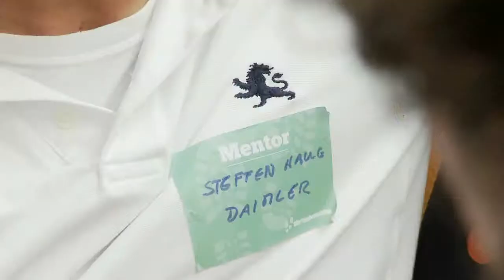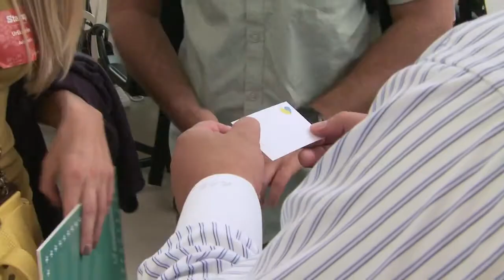Startupbootcamp Berlin Selection Days 2013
We traveled the globe with the Startupbootcamp Pitch Days. We met 250+ Startups at 29 events in the last six months. 400 Startups applied online. We held over 70 Skype interviews with the best teams and asked our mentors and alumni to give us second opinions. Then we skyped some more. Finally we invited 20 extraordinary and super keen teams to Selection Days.

70+ mentors rated the 20 finalists over two days to help us pick the top 10. The final decision on who will become the Startupbootcamp Berlin batch of 2013 has been made after careful deliberation with a selection of investors, partners and alumni.

The selected teams join the Startupbootcamp Berlin program on August 6th for three months of acceleration.